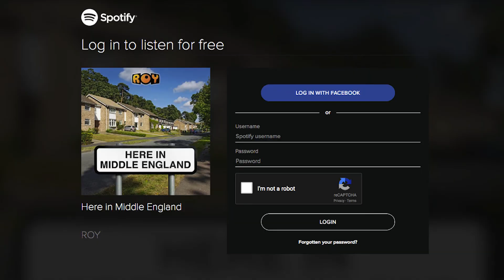Dexdrum u razgovoru sa Lazarom Džamićem (trailer)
Dexdrum u razgovoru sa Lazarom Džamićem!

Lazar Džamić je jedan od vodećih svetskih digitalnih stratega, predavač na katedri za digitalni marketing na Fakultetu za medije i komunikacije Singidunum univerziteta, pisac i bivši šef za brend planiranje u evropskoj centrali kompanije Google.

Lazar je takođe i bubnjar. Autor je prve (i jedine) Jugoslovenske knjige za bubnjare "Uhvati ritam". Uspešno je vodio školu za bubnjeve iz koje su potekli neki od vodećih bubnjara na našim prostorima